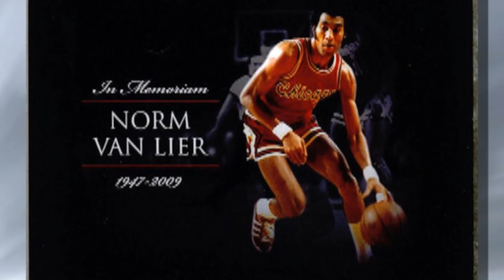Mike North's Top 20 #14 Norm Van Lier